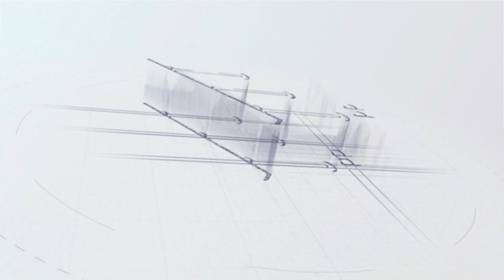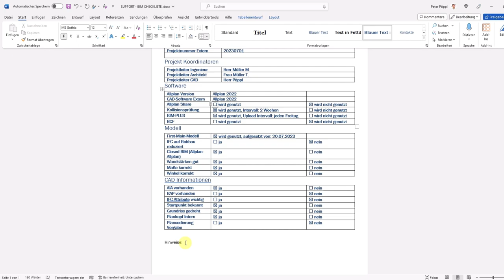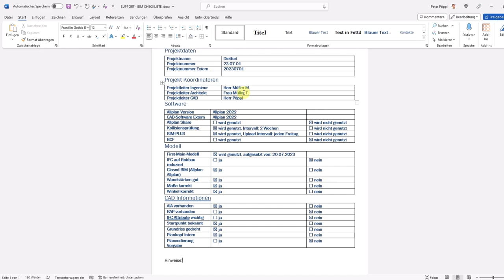BIM-CHECKLISTE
In meinem aktuellen Video stelle ich stolz meine BIM-Checkliste vor. Diese Liste wird jedem meiner Projekte beigefügt, um einen geordneten und organisierten Start zu gewährleisten, anstatt in ein chaotisches Unterfangen zu geraten. Ich bin gespannt auf euer Feedback: Glaubt ihr, dass eine solche Liste sinnvoll ist? Und falls nicht, würde ich gerne erfahren, aus welchen Gründen ihr diese Meinung verfolgt.